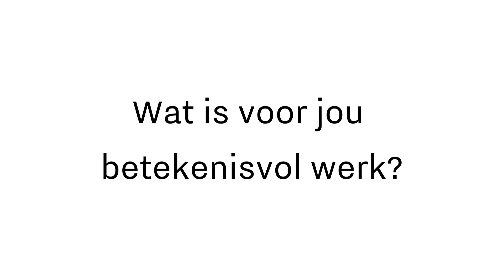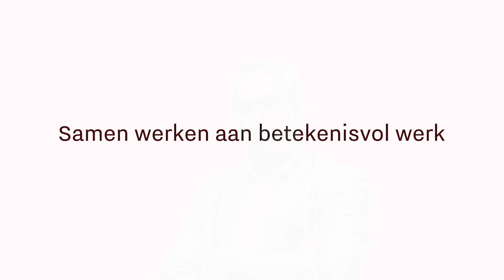Robert Hommen – Senior adviseur onderwijs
Als senior adviseur onderwijs houdt Robert Hommen zich dagelijks bezig met strategische vraagstukken op de onderwijsarbeidsmarkt. Het meest trots is hij op zijn werk voor de onderwijsregio’s, waar hij schoolbesturen, opleidingen, gemeenten en organisaties samenbrengt om te werken aan de aanpak van personeelstekorten. In de video vertelt Robert wat betekenisvol werk voor hem betekent én hoe hij impact maakt met zijn werk. Voor meer informatie over het vormen van een onderwijsregio vanuit de regionale aanpak personeelstekorten, of vanuit een nog niet bestaande regionale samenwerking, neem dan contact op met .